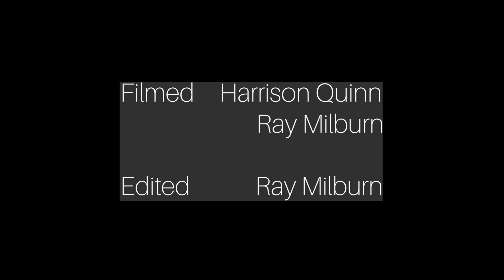IC After Dark hosts South Hill Carnival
On March 31, IC After Dark hosted their annual carnival in Emerson Suites, featuring carnival food, games and an inflatable bungee run.